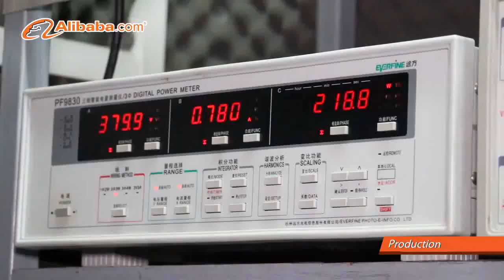Zhaoqing Zhigao Electric Machinery Co., Ltd.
Founded in 2005, Zhaoqing Zhigao Electric Machinery Co., Ltd. is located in the Guangdong-Hongkong-Macao greater Bay Area. Duanzhou District, Zhaoqing City, Guangdong Province.  We are a professional motor and pump manufacturer  which integrate R & D, design, manufacturing, sales and services.

Our main products are: single and three-phase stainless steel gas-liquid mixing pump, stainless steel high-pressure vortex pump, stainless steel hot oil hot water circulating pump, stainless steel booster vortex pump, stainless steel boiler water supply pump, stainless steel magnetic drive pump. It has the characteristics of small volume, high temperature resistance, low vibration, delicate appearance, stable performance, etc. It is suitable for medical treatment, food, chemical industry, environmental protection, fishery, boiler and ironing equipment.

The company has been adhering to the "people-oriented, technological innovation, continuous improvement, user satisfaction" quality policy. The products have been passed CCC, CVC, CE certification, ISO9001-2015 quality system, obtained more than 10 invention and utility patents and won the title of national high-tech enterprise.
The company is with its excellent process equipment, professional testing instruments, rigorous and efficient management system, good after-sales service, to ensure that the needs of users. Besides domestic market, our products also exported to Europe, America, Middle East, Southeast Asia and other countries. We will try our best so support all our clinets.
Zhigao motor, create better opportunity!